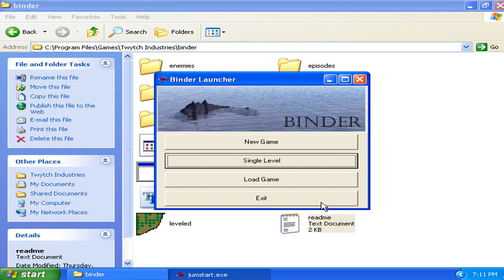Binder v1.00 Single Level - Level 07 Failure Attempted 009 (2000 Mark Kornkven Games)